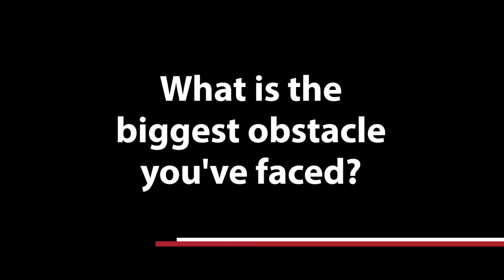Rio Games Flashback: Olympians on overcoming their biggest obstacles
Serious injuries and health ailments are among the most difficult obstacles Olympic athletes face. Synchronized swimmer Jacqueline Simoneau says a bleeding stomach ulcer affected her ability to compete earlier this year. (August 9, 2016)